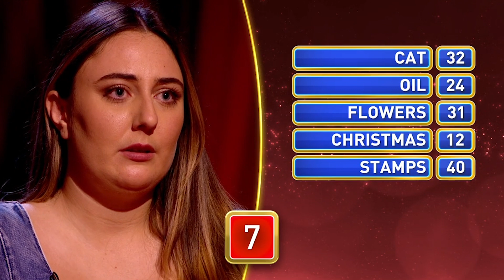Families that WIN BIG! | Part 2 | Family Fortunes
We could only imagine winning £30,000, but luckily for this lot, they don't need to imagine any more!